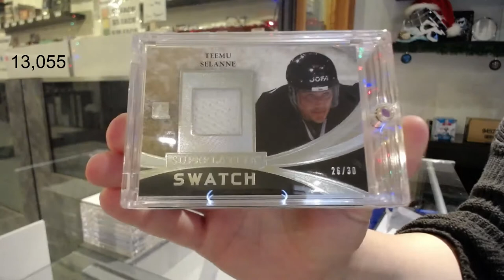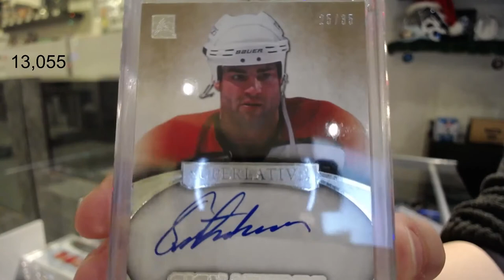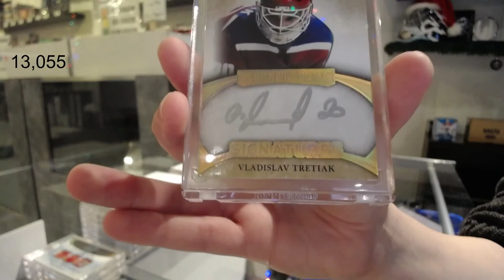15-16 Leaf Superlative Hockey Box Break - C&C GB #13,055